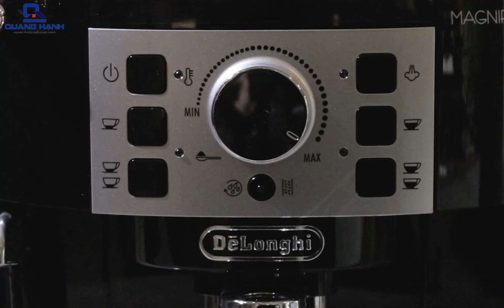Máy pha cà phê Delonghi 22.110B